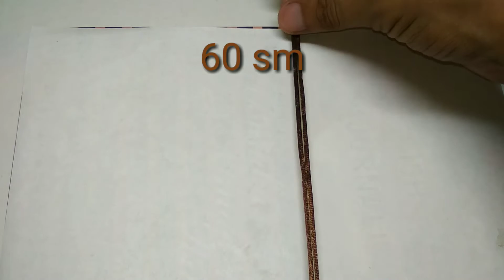Ipdan chiroyli braslet yasash. Qo'lda braslet yasash.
Do'stlar kanalimiz rivojlanishi uchun 1 dona laykni ayamang